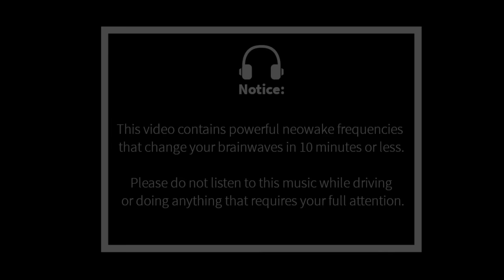Geld, Glück und Wohlstand anziehen mit 888 Hz (Kraftvolle Frequenzen) neowake®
♫ Erhalte kostenlos Zugriff auf 650+ neowake® Sessions (NEU: Inkl. Biofrequenzen für körperliche Gesundheit)

◎ Über diese neowake® Session:

Bist du bereit, Fülle in dein Leben zu ziehen? Diese neowake® Session mit den kraftvollen 888 Hz Frequenzen ist deine Einladung, Geld, Glück und Wohlstand anzuziehen.

Die 888 Hz Frequenzen sind bekannt für ihre Fähigkeit, Fülle und Wohlstand anzuziehen. Schließe deine Augen und visualisiere, wie diese kraftvollen Schwingungen in dein Leben strömen.

Du wirst spüren, wie sich dein Inneres öffnet und die Energie des Wohlstands dich durchdringt. Erlaube dir, den Fluss des Geldes und des Glücks in dein Leben zu ziehen.

Während du in diese kraftvollen Frequenzen eintauchst, erkenne die Fülle, die bereits in dir vorhanden ist. Du bist ein Magnet für Wohlstand und Glück. Du verdienst es, all das Gute anzuziehen, das das Leben zu bieten hat.

Diese Session ist eine Einladung, deine Gedanken auf Reichtum, Glück und Wohlstand auszurichten. Lasse alle Begrenzungen los und öffne dich für die unendlichen Möglichkeiten, die das Leben für dich bereithält.

Nutze die Kraft der 888 Hz Frequenzen, um Geld, Glück und Wohlstand in dein Leben zu ziehen. Nach dieser Erfahrung wirst du bereit sein, die Welt mit einem Gefühl der Fülle und Dankbarkeit zu erleben.

Wir nutzen ausschließlich hochwertige Kompositionen und stellen die neowake® Session in unserem eigenem Labor her. Durch diese Forschung und das intensive Testen entwickeln wir die höchste Effizienz für dich. Egal, ob du entspannen, produktiv sein oder in einen Tiefschlaf sinken möchtest. Mit unseren neowake® Session gelingt dir das binnen weniger Minuten.